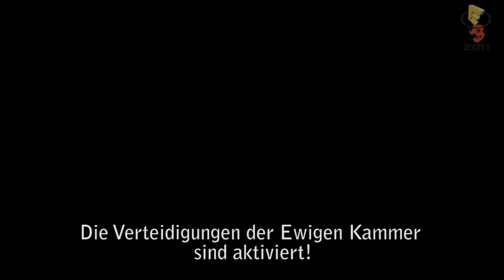Star Wars: The Old Republic - Operation: Ewige Kammer Trailer - E3 2011 [deutsch] [720p]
Die Vorherrschaft um ein Gefängnis, das Kreaturen und geheime Technologien enthält, kann das Gleichgewicht zwischen heller und dunkler Seite der Macht gründlich durcheinander bringen.

The Old Republic soll noch in diesem Jahr online gehen.